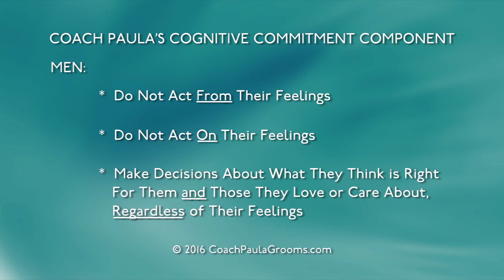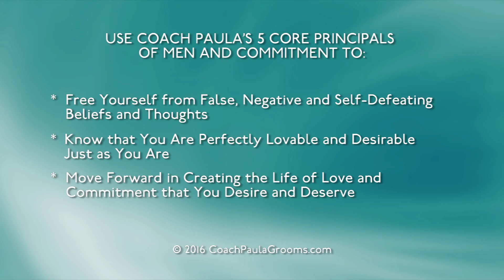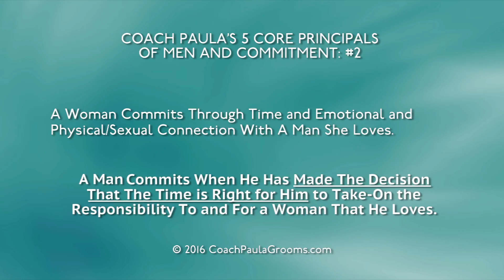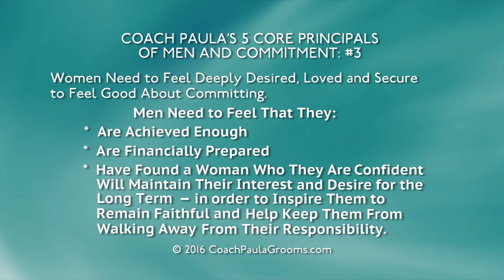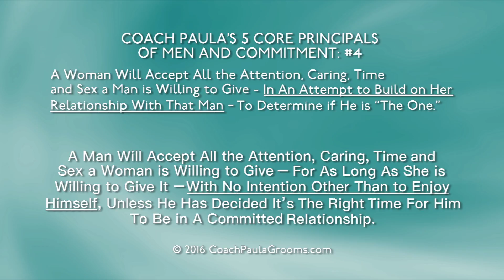What Makes a Man Commit?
If you're wondering what it takes for a man to pop the question or make you his one and only, this video will give you the 5 components necessary to understand his needs and take you to the next level.

While I'm known as a Dating and Relationship Coach, Licensed Social Worker, and Author of the Book, Why Won't He Commit?:How a Man Decides to Make You "The One," some people just call me "the groom whisperer." As my name implies - I help make grooms for women who are in love and who know they want full commitment!

My book has been reviewed as "mind-blowing" and "life-changing" by women who've read it to understand how men love, commit, and bond to a special "one!"

I work in comprehensive, personal, one-to-one coaching programs that help women from all over the world transform their dating into having a real relationship that goes the distance, and leads to getting a proposal.

This channel is where I give many of my dating and relationship tips, approaches, and principles on the behavioral modifications that work for every woman to transform her solo life into a real-love duo of happiness, and fulfillment.

If you want an easy way to get started, I recommend you go to WillHeCommit.com and start with a free relationship evaluation: one for dating, and one for relationships.

Then swing over to my podcast Make Him Wonder.
Make Him Wonder is real-life love and relationship coaching conversations. My guests are real women who have reached out to me to be on the podcast for my guidance on their romantic situations in real-time, with no-holds-barred.  You can find it on almost all listening platforms, and easily access the most recent episode
You might even want to be a guest! (listen for how)

You can also find my dating and relationship quotes and posts on IG

I believe women are love in the world and deserve all the love they desire.
I feel blessed that you're here and watching my videos that will help you get all that you desire and deserve!

Love, Light, and Looking Ahead -
Coach Paula
Viewing this YouTube channel is not intended to and shall not create any provider-client relationship between you and Coach Paula Grooms or Paula Grooms, LLC.  Messages or other forms of communication that you transmit to this YouTube channel will not create any provider-client relationship and thus information contained in such communications may not be protected as privileged. Neither Coach Paula Grooms nor Paula Grooms, LLC makes any representation, warranty, or guarantee about the accuracy of the information contained in this YouTube channel or in links to other YouTube channels, websites, or platforms of any kind. This YouTube channel is provided "as is," and does not represent any outcome or result from viewing this channel. Viewing of this YouTube channel is at your own risk. You enjoy this YouTube channel and its contents only for personal, non-commercial purposes. Neither Coach Paula Grooms nor anyone acting on her behalf will be liable under any circumstances for damages of any kind.